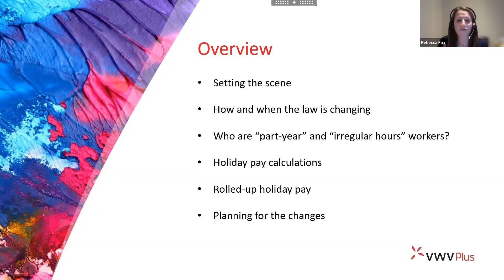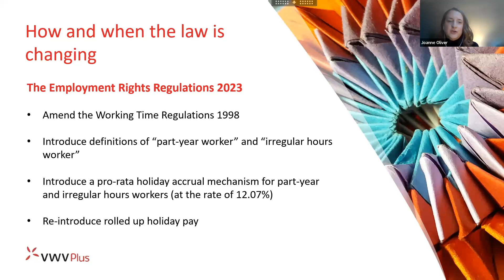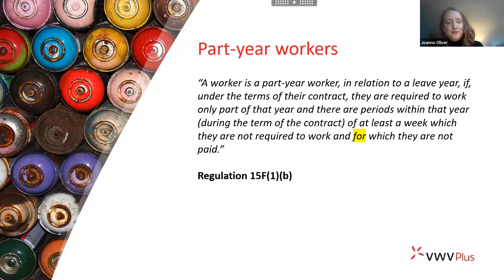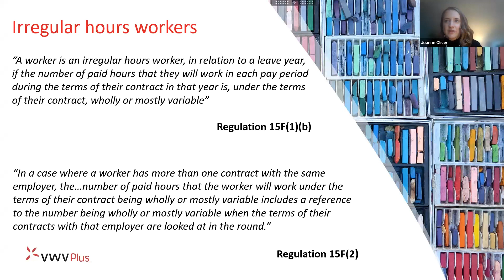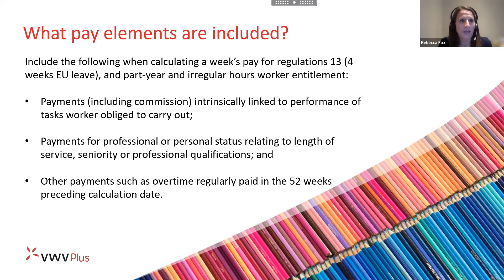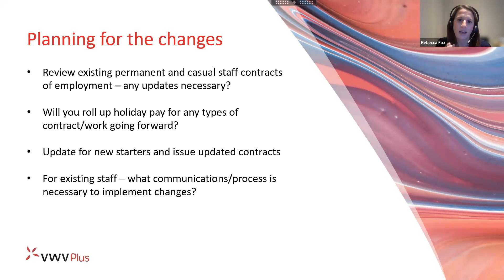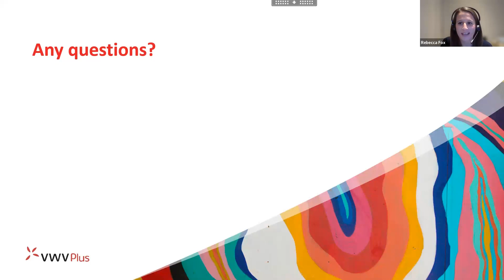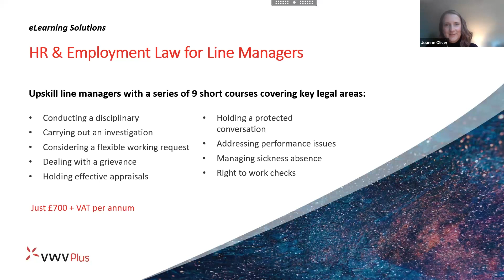Employment Law Update Changes to holiday entitlement for part year and irregular hours 2023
WARNING: Please note, this webinar reflects our advice at December 2023.  Since we delivered this webinar, the government has issued guidance on the holiday entitlement and pay changes effective from 1 April 2024.  The new guidance impacts on our advice in respect of part-year workers and which staff fall within the scope of the new statutory definition.

Following the consultation earlier this year, the Government has recently confirmed it will make significant changes to holiday entitlement for part-year and irregular hours workers in 2024.

Join partners Joanne Oliver and Rebecca Fox as they take you through the planned changes and their practical impact on your organisation. This interactive webinar will focus on areas including:

- How and when the law on holiday entitlement is changing
- Which staff fall within the new statutory definitions of “part-year” and “irregular hours” worker
- Holiday pay calculation implications
- The latest on rolled-up holiday pay
- How to plan for these changes.